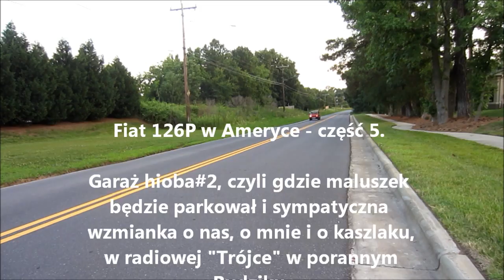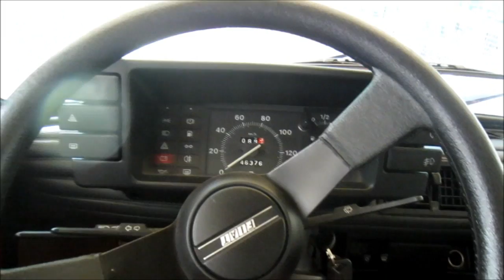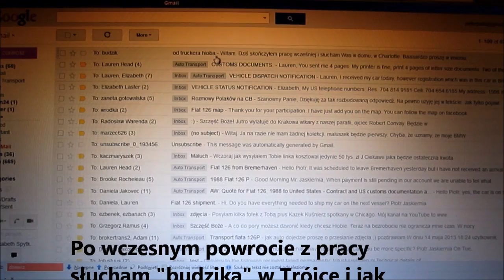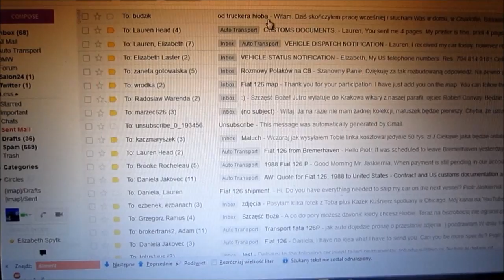Fiat 126P w Ameryce. Jakie autko, taki garaż...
Miejsca w garażu nie ma, ale szkoda, by upalne słońce niszczyło lakier i tapicerkę, więc samochodzik zawędrował do namiotu.